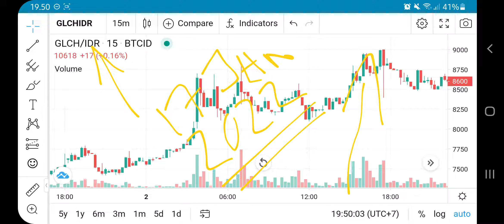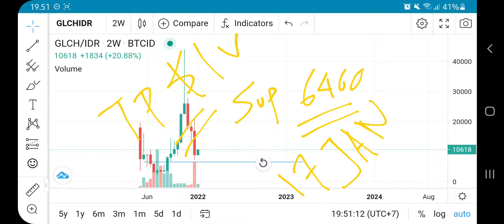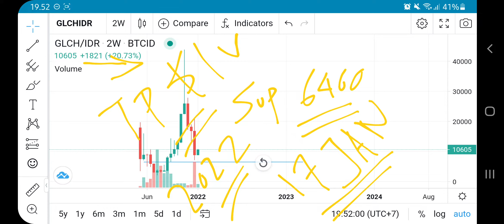GLITCH TOKEN BIG MOVE COMING‼️ GLCH UPDATE ON MAINNET 2022 PRICE PREDICTION GLITCH PROTOCOL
glch new scenario